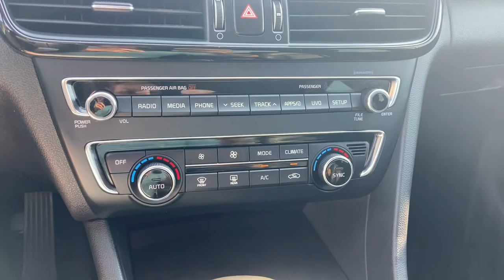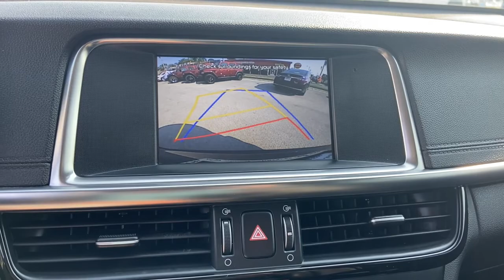2018 Kia Optima Pre-owned used near me Chicago, IL Area J5695A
Horizon Blue Pre-Owned Used 2018 Kia Optima near me Chicago, IL area at Jack Phelan Dodge.

5859 South La Grange Road

Black Leather.brbr2018 Kia Optima Horizon Blue 4D Sedan EX 2.4L I4 DGI DOHC 6-Speed Automatic with Sportmatic FWDbrbrbrYou Gotta See Jack.brbrbrUsed vehicle pricing includes all offers and incentives. Tax, Title and Tags and Doc fee of $300.00 not included in vehicle prices shown and must be paid by the purchaser. While great effort is made to ensure the accuracy of the information on this site, errors do occur so please verify information with a customer service rep. This is easily done by calling us at or by visiting us at the dealership.Special financing available in lieu of discounts/rebates **With approved credit. Terms may vary. Monthly payments are only estimates derived from the vehicle price with an 84 month term, 5.9% interest and ,Tax, Title and Tags and Doc fee of $300.00 not included.